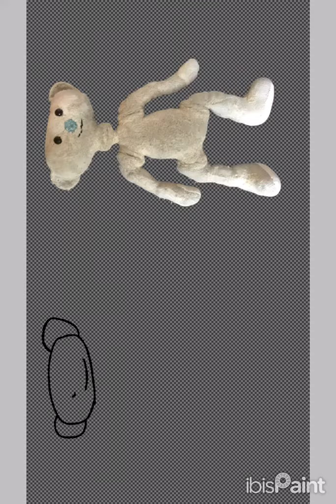🐻Bear🐻 roblox bearroblox shortsfeed shortsyoutube speedpaint shorts ropi_yt ibispaintx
🐻El oso de Roblox XD🐻